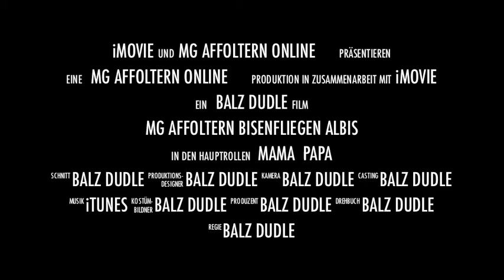MG Affoltern Bisenfliegen Albis